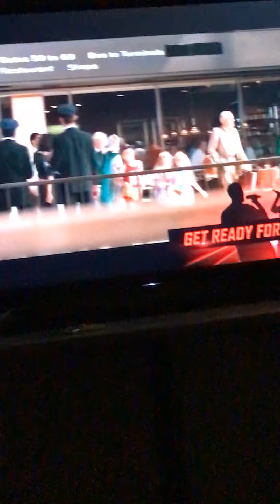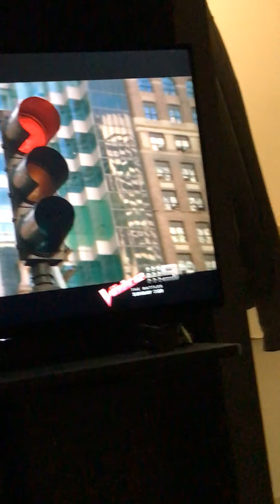17 June 2020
Crocodile 🐊 Dundee first day in New York City